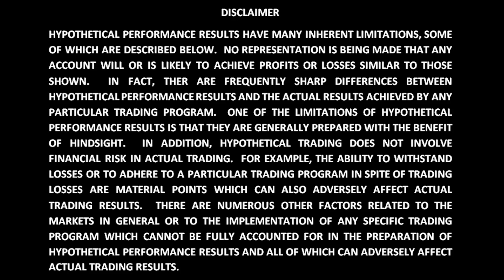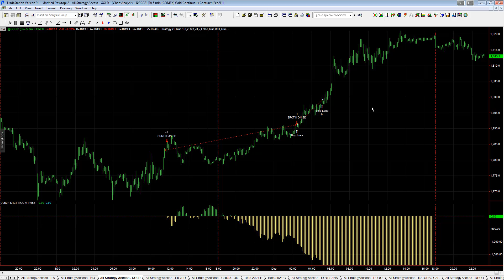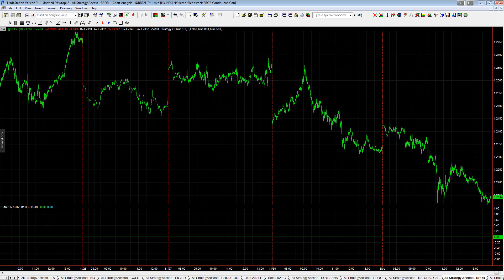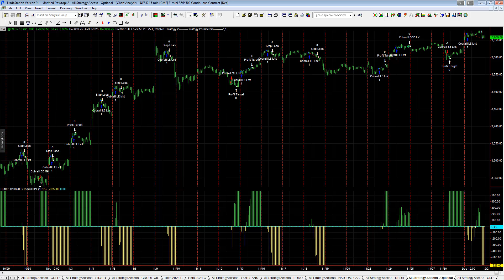Trading System Signals for December 1, 2020